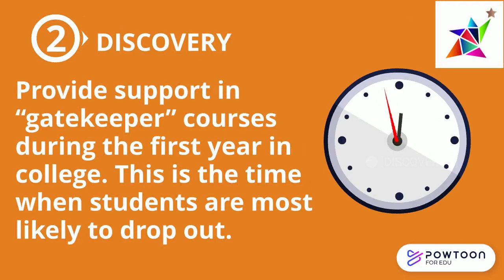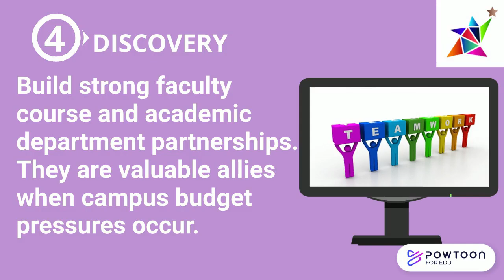History of the Integrated Learning Course for College Students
In 1972, the Integrated Learning (IL) course was developed at the University of Minnesota to meet academic and cultural transition needs of their TRIO Upward Bound summer bridge program students as they prepared to enter college.  The IL course was an early example of a linked course learning community.  A historically-challenging college content course such as Introduction to Anatomy and Physiology or Law in Society was linked with an IL course.  The IL course is essentially an academic support class customized to use the content of its companion class as a context for mastering learning strategies and orienting students to the rigor of the college learning environment.  The history of the IL course provides lessons for creating, sustaining, and surviving daunting campus political and financial challenges that could face any new academic or student affairs program.  The TRIO program leveraged its modest budget and personnel for the IL course approach, which flourished and withstood changing economic and political forces that could have terminated the innovative approach to academic support.  Lessons from this history of creation, conflict, and survival could be applied to other programs in a postsecondary setting.